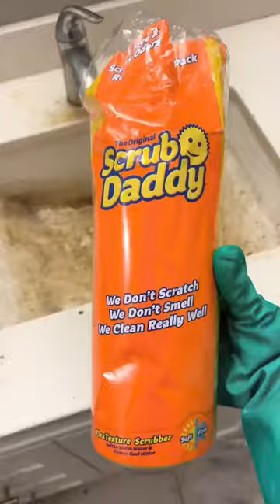The most SATISFYING bathroom transformation ✨🧼